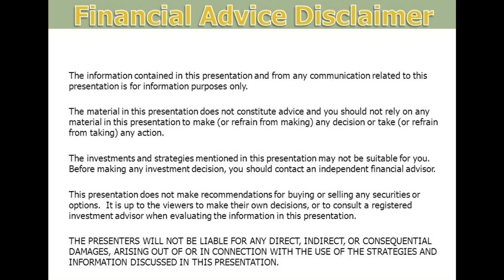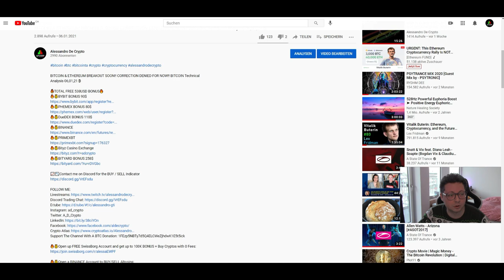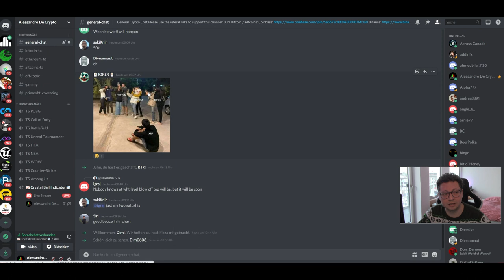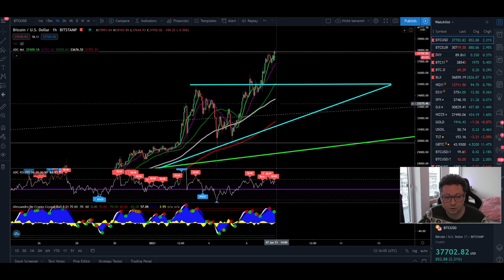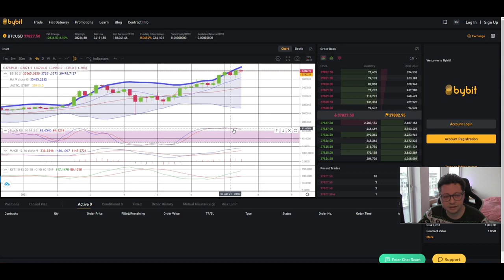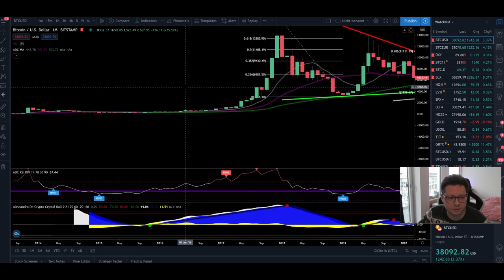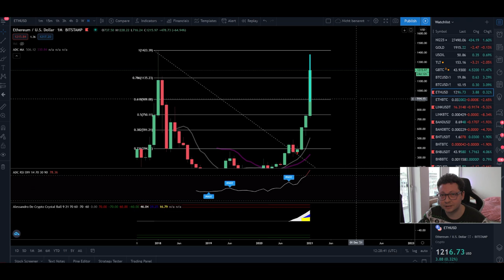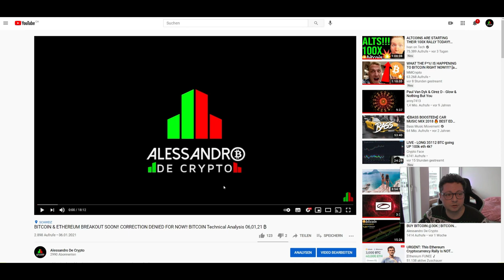BITCOIN & ETHEREUM PUMP ONGOING!! BLOW OFF TOP SOON?? BITCOIN Technical Analysis 07,01,2021 ₿